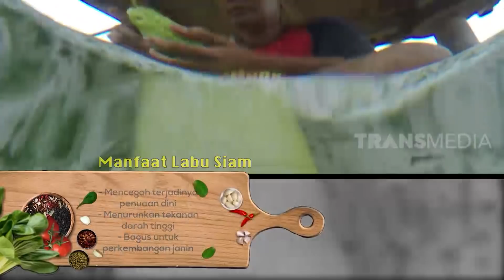BROWNIES KUKUS LABU SIAM | JEJAK SI GUNDUL (27/02/21)